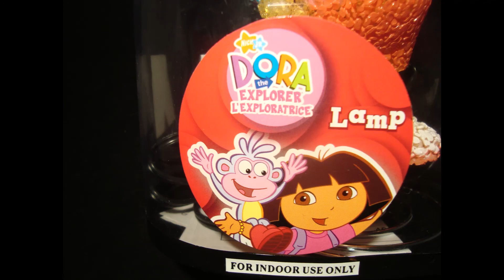DORA THE EXPLORED EVA LAMP UNIQUE!!!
NICK JR.
DORA
THE
EXPLORER
EVA LAMP
NEW-FACTORY SEALED
RETIRED-RARE
FOR LOVERS OF
NICK JR'S
WE PRESENT TO YOU
DORA
THE EXPLORER

THIS EVA LAMP- WITH A COOL EXPLORER OUTFIT THAT BRINGS DORA AND HER SHIRT, SHORTS AND BACKPACK TO MAGICAL LIFE AND SERVES ALSO AS A CHARACTER-NIGHT LITE...

· COOL SPARLE LIGHT EFFECT BECAUSE OF THE DESIGN OF THE LAMPS BODY AND BEING EVA~!!!~